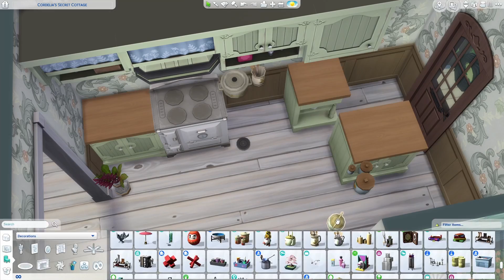Tiny Farm Cottage | (no cc) The Sims 4 Speed Build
This is a speed build of a small and cozy farmhouse cottage that I built in the world of Henford-On-Bagley using the new pack Cottage Living! It is built o a 20x30 lot and is perfect for a single/two sims a cow or llama and lots of chickens! You will be able to download this house on the gallery when I get home from vacation!:)

I hope you enjoyed this video and that you are having a great day!
I appreciate you all so, so much!

Gallery ID: LacyLena